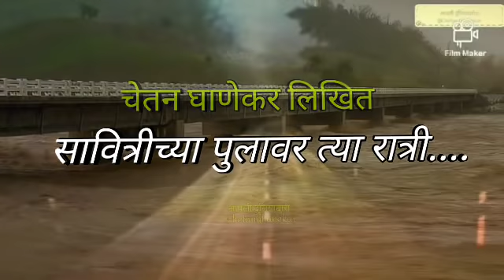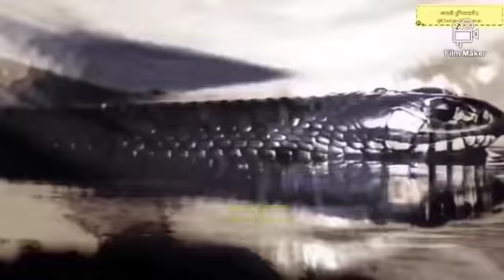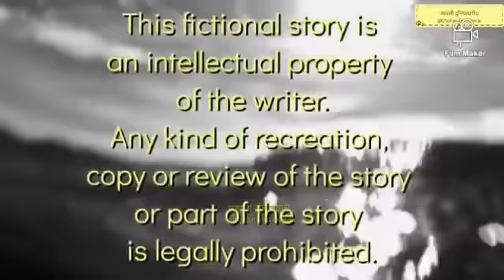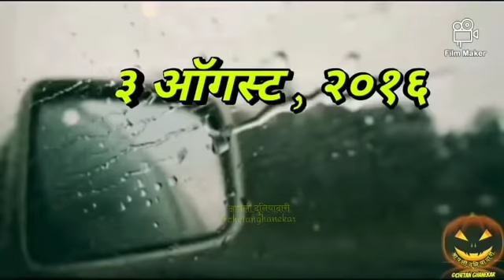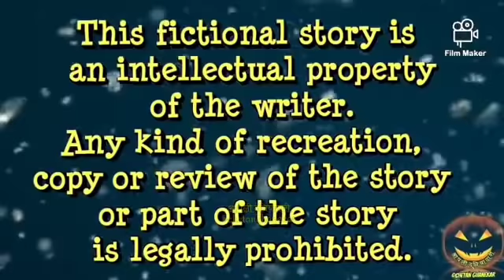सावित्रीच्या पुलावर त्या रात्री | marathi horror story | Satya Anubhav | Chetan Ghanekar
सावित्रीच्या पुलावर त्या रात्री | सत्य घटनेवर आधारित भयकथा | Chetan Ghanekar | Marathi Horror Story | True Ghost Stories | zombie story |
zombivali marathi movie |

New Marathi Horror Story / Bhaykatha
Every Wednesday & Friday - 9pm Execlusive only on आपलीदुनियादारी

Stories Written by - Chetan Ghanekar
About

तरुण लेखक, प्राध्यापक आणि कवी.भीतीचा आणि भुतांचा शोध हा छंद.
अज्ञाताची ओढ. हरहुन्नरी आणि अष्टपैलू लेखक.

'आपली दुनियादारी' या अल्पावधीत लोकप्रिय झालेल्या YouTube चॅनेलच्या माध्यमातून रसिकांना रोमांचक सफरीवर घेऊन जाण्यास सज्ज!!!

मराठी भयकथांच्या जगात आपले स्वागत!
एक गूढ काल्पनिक जग निर्माण करण्याचा हा प्रयत्न आपल्याला आवडेल ही अपेक्षा!

प्रस्तुत कथा ही पूर्णपणे काल्पनिक असून कोणत्याही जिवंत अथवा मृत व्यक्तींशी अथवा घटना किंवा स्थळांशी काहीही साधर्म्य आढळल्यास तो निव्वळ योगायोग समजावा!

प्रस्तुत कथा ही लेखकाची सर्जनशील मालमत्ता असून
कोणत्याही प्रकारचे पुनर्निर्माण करण्याआधी लेखी परवानगी घेणे आवश्यक!

For advertising and business purpose

Team - Aapli Duniyadari